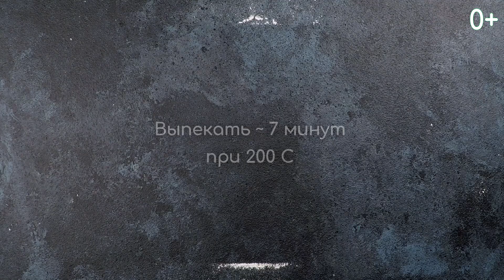Пита с кармашком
Свежая пита с кармашком, приготовленная своими руками — это просто и вкусно. Ее можно съесть сразу или заморозить и доставать по мере необходимости. Из указанного количества ингредиентов у нас получилось 6 штук, но можно просто увеличить количество продуктов и сделать заготовку.
Продукты:
— Мука  пшеничная 510 г (около 70 г необходимо оставить на раскатывание)
— Вода теплая 295 г
Приготовление:
1. В чашке смешать муку, дрожжи и соль, затем влить воду с маслом, замесить пластичное тесто.  Разделить тесто на 6 равных частей, скатать в шары, накрыть пищевой пленкой и оставить в теплом месте примерно на 1 час.
2. Подошедшие шарики еще раз обмять, раскатать диаметром 12-14 см. Выложить на противень, дать постоять еще 5 минут. Выпекать в разогретой до 200С духовке 8-6 минут до румяного цвета.
3. Готовые лепешки смазать растительным маслом, сложить одну на другую, накрыть полотенцем.

и готовьте вместе с нами!